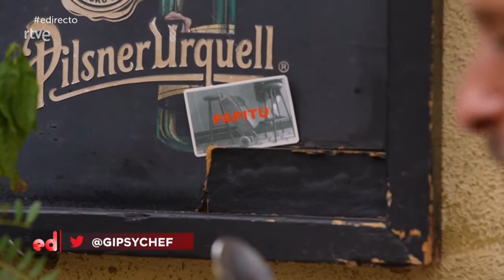Godall, oli Lacrima Olea Verge Extra DOP 20211001 RTVE España Directo, amanida de bacallà i magrana